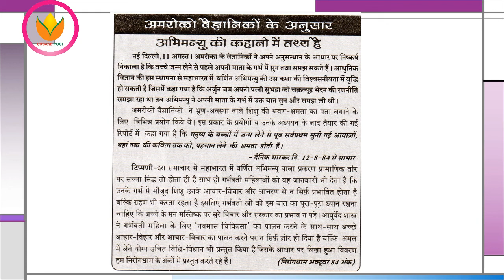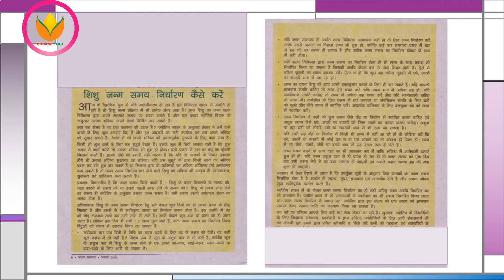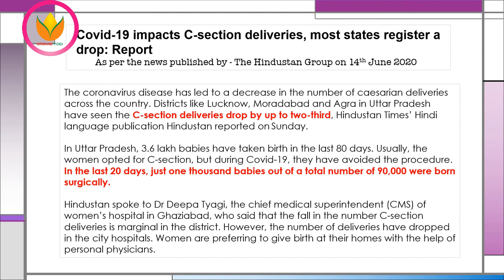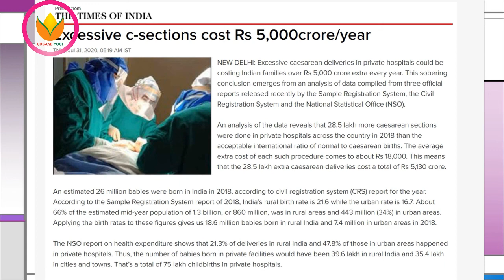Caesarean delivery and shub muharat | Urbane Yogi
Here in this video I have put forward the facts that there is no reason to go for cqaesarean deliveries based on auspicious muhurat given by pundits and astrologers.
This is a business promoted by nursing homes and private hospitals who avoid normal deliveries and convince first-time parents for c-section deliveries often by roping in pundits or astrologers.

I am a Anil Agarwal, Corporate Astrologer professionally qualified in Vedic Astrology, Business Management and Sociology. I have worked at senior management positions with renowned National level business houses. I am Post-Grad in Vedic Astrology from ICAS (Indian Council of Astrological Sciences, Chennai),and I have taught Astrology for some time. My training come from of the finest experts in the field of Acupressure, Yoga, Meditation, Pranic Healing, Quantum Healing, and prominent massage therapies. I keep going to monasteries and temples in Himalayas in India, Nepal and places of learning outside India. I have received initiation in Kriya Yoga from Sh. Shibendu Lahiri (born 1939) is an Indian yogi and the great-grandson of famous yogi Lahiri Mahasaya (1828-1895)